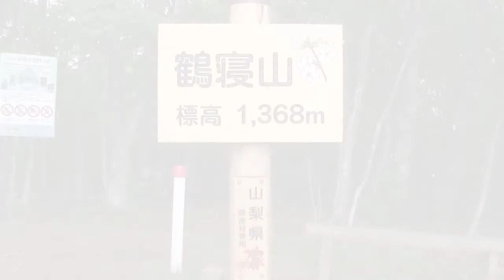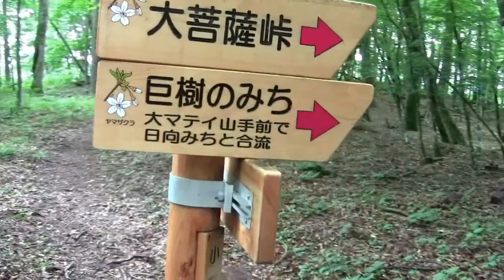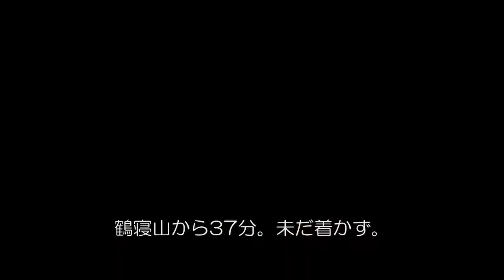鶴寝山から大マテイ山へ１／２＠山梨県小菅村